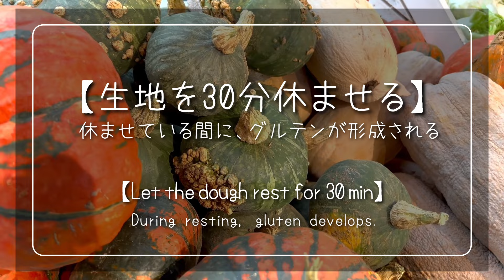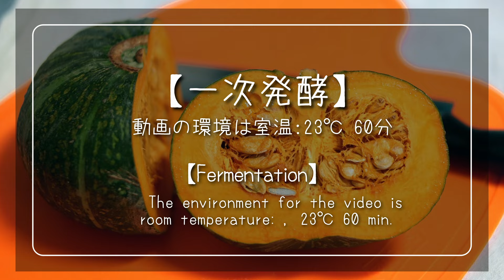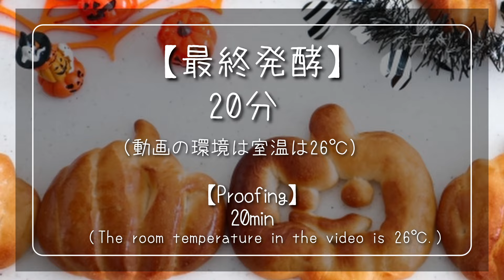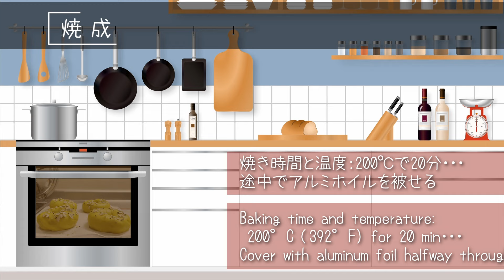SUB)かぼちゃ かぼちゃ ベーグル/生地にかぼちゃペーストをたっぷり加えたら、驚きのほっくり食感に！餡も生地にもふんだんにかぼちゃでほっこり甘くて美味なパンプキンベーグル/ハロウィンにもぴったり♪゜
＊詳細レシピはこちらです
【タイムスタンプ】
00:07 かぼちゃの準備
50:00 かぼちゃを餡を作る
01:24 生地作り開始
03:22 グルテンチェック
03:31 ストレッチ＆フォールド
04:20  分割・まるめ
05:14  成形
07:50  ケトリング
08:51  トッピング
09:18   焼成
09:29   完成！
10:19  今日の雪ちゃん、BFのもいもい君とお散歩♪*゜ (我が家の愛犬：日本スピッツの女の子）

かぼちゃの美味しい季節になったので、かぼちゃあんをたっぷり包み込んだベーグル作りました。
何度か試作を重ねた中で、かぼちゃ餡はシンプルなのが一番美味しいと思い、このレシピに決定！
ハロウインにもぴったりです。
加水率は一般的なベーグルと変わらないのに、生地にたっぷり混ぜ込んだかぼちゃペーストのおかげでクラムもほっこりとしています。
小さなお子様から、高齢の方まで喜んでいただけるレシピになりました。

♦︎♦︎Ingredients for  W Pumpkin Bagel♦︎♦︎
                                                                           ＊ 4個分
［かぼちゃあん & かぼちゃペースト］
かぼちゃ / Pumpkin 300g
砂糖 / Sugar 20〜30g
塩 / Salt ひとつまみ
［生地］
 強力粉 / Bread flour  200g  100%
 かぼちゃペースト / Mashed Pumpkin 100g  50%
水 46〜68g  24〜34%
砂糖 / Sugar  8g  4%
ドライイースト（酵母） / Dry yeast  1g  0.5%
海塩  / Sea salt   4g  2%
［フィリング］
かぼちゃ餡　 160〜200g
［ケトリング］
黒糖 / Brown sugar　約10g
湯 / Hot water　適宜 As appropriate
［トッピング］
オーツ麦やかぼちゃ種などシード  適宜　 As appropriate

＊海塩を使う理由
⑴ミネラル豊富で美味しいから
⑵ミネラル豊富なので、イースト(酵母)の活性の助けになる
   一般的な"食塩"は、塩化ナトリウムのほかのミネラルはほぼ含んでいないので、同じ量を使っても塩辛くなります。
＊ケトリング用の糖分は、モラセスやハチミツなどでもOKです

♦︎♦︎How to cook  W Pumpkin Bagel♦︎♦︎
［下準備-かぼちゃ餡とペーストを作る］
1. かぼちゃは種をとり、適当な大きさにカットして皮を剥く
2. かぼちゃを蒸す（約10分くらい）
　　目安は竹串がすっと通るまで
3.かぼちゃを、餡200gとペースト100gに分ける
　それぞれをフォークの背で潰す
4.餡用のかぼちゃに、砂糖と海塩を加えてよく混ぜておく
　（砂糖は元のかぼちゃの甘味と、好みで増減して下さい）
［ベーグル作り］
1. ボウルに水、砂糖、ドライイーストを入れて混ぜる
　かぼちゃペーストを加えて、混ぜておく
　強力粉と海塩を加えて混ぜる
   ＊かぼちゃの水分含有量は、個体によって違うので、初めに加える水は少なめです
　（初めから手で混ぜてもOKです）
　混ぜ捏ねしながら、途中で水分を少しづつ加え、調整する
　動画内では、水10gを2回と手水をつけて混ぜ捏ねして、ちょうどいい感じになりました
2. 30分休ませる
    ＊かぼちゃペーストが生地に入っているので、グルテンが形成され辛いです
    　でも大丈夫！
3.  ストレッチ&フォールド
    生地を2周ほど、伸ばしてたたむを繰り返す
    （生地を持ち上げて、折りたたむ←20回ほど繰り返す）
 4. 一次発酵をとる
  　  60分室温で休ませる
　　動画内の環境は、23℃で60分発酵をとりました
5.  分割　4個に分割（約92 / 1個）
   　俵形にまるめる
    乾燥しないようラップか、硬く絞った布をかけておく
6.  20分ベンチタイムを取る
7.  成形
　生地を伸ばし（約9×15cm）、かぼちゃ餡（約50g）を包む
    かぼちゃ餡を1個につき、50gだと初めは包みにくいかもしれないので、その時は40gにしてみて下さい
     動画の要領で、成形して下さいませ
     8. 最終発酵
　20分発酵をとる
　＊頃合いを見て、オーブンを200℃で予熱して、10分から焼きしておく
       ＊ケトリング用の湯を沸かす
8.  ケトリング
     湯に黒糖を加え溶かす
  　ベーグルを表裏で1分ほど茹でる
10. 焼成
　　200℃　20分〜
　　あまり焼き色をつけたくないので、途中でアルミ箔を被せる
11. 完成!!

＊焼き時間は、オーブンに合わせて調整してください
＊室温が27℃以上ある時は、発酵も早いので、過発酵に気をつける

❖わからないことがあったら、遠慮なくコメント欄に質問してくださいませ。
♦︎♦︎動画内で使用しているオススメ器具と材料♦︎
＊スクエア耐熱ガラスボウルはこちら↓
＊ベーグルのケトリングに使用したステンレス5層フライパンはこちら↓